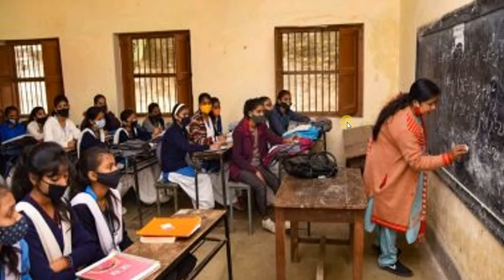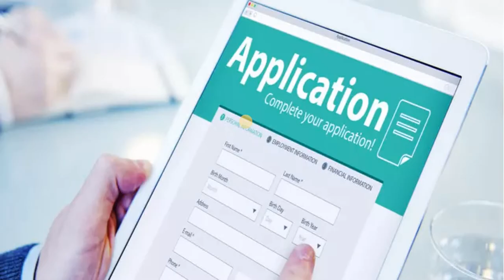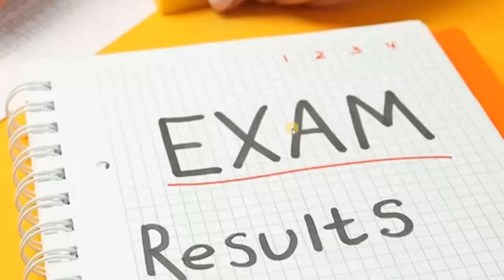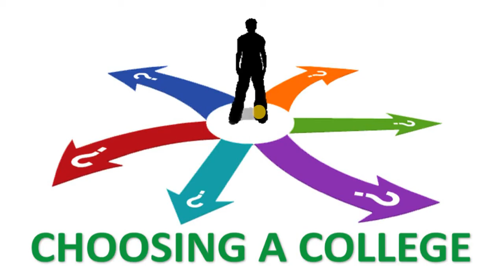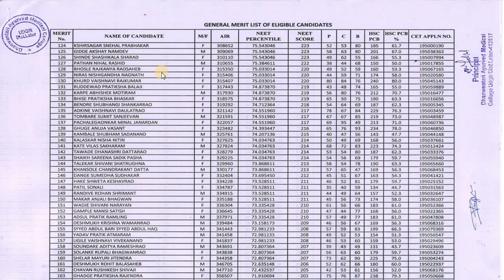bihar deled admission process | bihar d.el.ed admission prakriya | bihar deled me admission kaise le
Cover Topic

bihar d.el.ed admission prakriya
bihar deled me admission kaise le
bihar deled spot admission kya hota hai
bihar deled me private college me admission kaise le

Hashteg

00:00 - bihar deled admission process
01:00 - bihar d.el.ed admission prakriya
01:20 - bihar deled me admission kaise le
02:00 - bihar deled spot admission kya hota hai
02:30 - bihar deled me private college me admission kaise le
03:00 - bihar deled me direct admission kaise le
03:40 - bihar deled me spot admission kaise le
04:00 - bihar deled government college me admission kaise le
04:25 - bihar deled me admission fees kitna hai
05:00 - bihar deled admission me kitna paisa lagta hai
05:26 - bihar deled course kya hota hai
06:00 - bihar d.el.ed course fee structure
06:28 - bihar d.el.ed course kaise kare